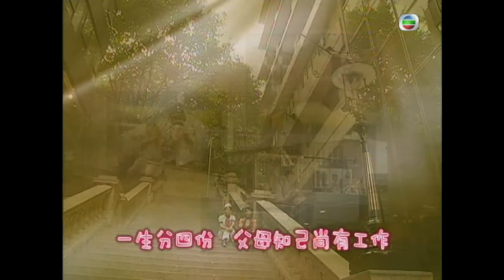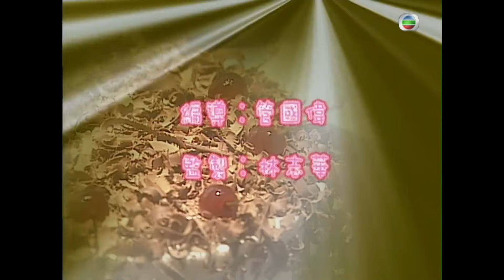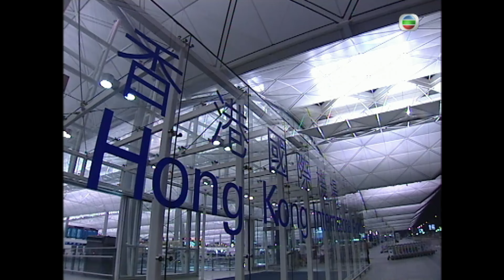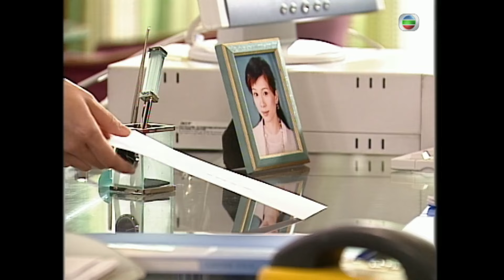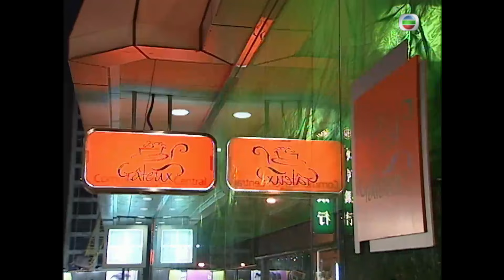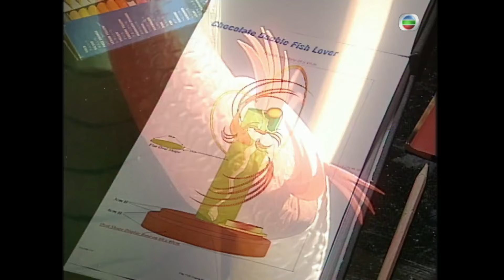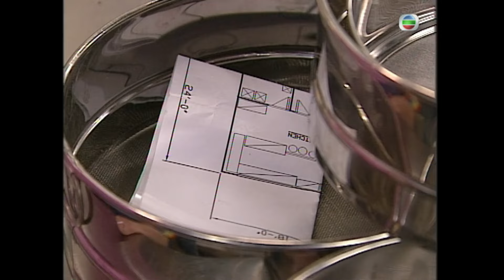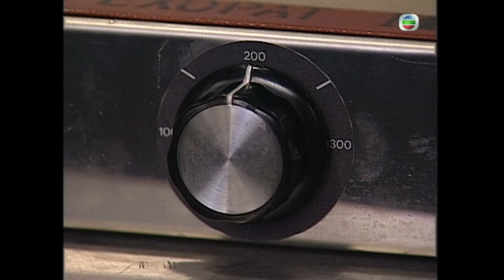TVB溫情喜劇線上看 | 情迷黑森林 16/20 | 文頌嫻(沙拉)威脅李麗麗(曲瑤)說謊 |馬德鐘 |胡杏兒 |粵語中字 |2004 |The Gateau Affair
The Gateau Affair《情迷黑森林》(馬德鐘、胡杏兒、文頌嫻、陳文媛、胡諾言、鄧一君主演 ): 市面出現了一個「蛋糕羅賓漢」，專門送蛋糕給破碎家庭或遭逢不幸的小朋友吃。無論普羅市民，或餅界專業人士，對「蛋糕羅賓漢」都推崇備致。同時，餅界有另一個出名人物「蛋糕狂徒」─高根。高根天生低心率，雙手異常低溫，對造蛋糕中的最高層次─朱古力造型方面有著天賦才能。 然而三年前高根因為在機場聲稱攜有蛋糕炸彈，換來「蛋糕狂徒」之名。根最近出獄，被認定為餅界恥辱，翻身無望，但在痛定思痛之後，根決要重新振作，而適逢此時，大型連鎖餅店老闆沙巴翁賞識根的造餅造詣，向根招攬，根正式成為翁旗下餅店的總廚。霜的小餅店曾因為慘被揭發違反衛生標準而被迫倒閉，霜誤會根是針對自己的幕後黑手，於是便花盡心思，特意投考入根的餅房做見習餅師，立心伺機向根報仇。 機緣下，霜嚐到「羅賓漢」所造的蛋糕，懷疑根就是「羅賓漢」，霜向外界力證根其實就是「蛋糕羅賓漢」，結果根得以在餅界重振聲威。霜自此立心以餅業為終身事業，並以根為學習目標.